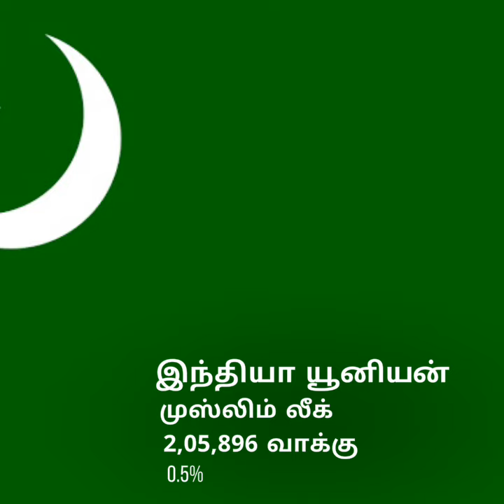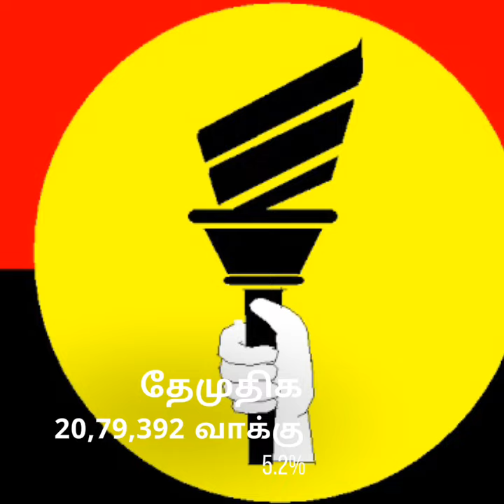Tamil Nadu | Top 20 Political Parties Ranking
Based on last AC/PC Election

Dravida Munetra Kazhagam
Bharatiya Janta Party
Puthiya Tamilagam
Manithaneya Makkal Katchi
Indian Union Muslim League
Tamil Nadu Makkal Congress
Social Democratic Party Of India
Desiya Forward Bloc
Samajwadi Party
Communist Party Of India (MARXIST-LENINIST) (LIBERATION)